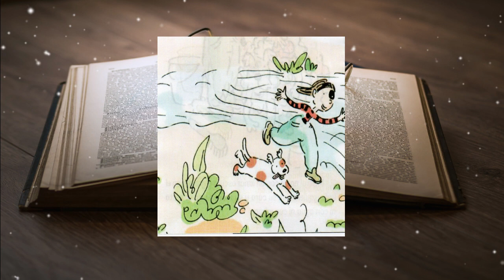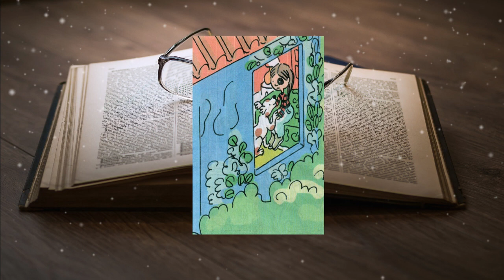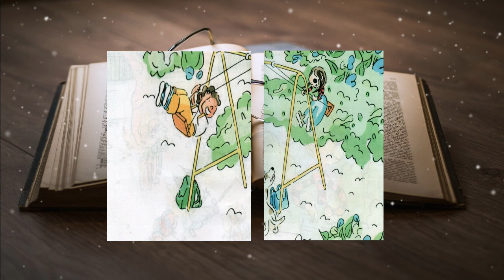Mistral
A Mistral le encantan las mariposas, porque todas son distintas y pintadas de mil y un colores. A las personas nos pasa lo mismo, todas somos diferentes. Y todas queremos tener amigos.